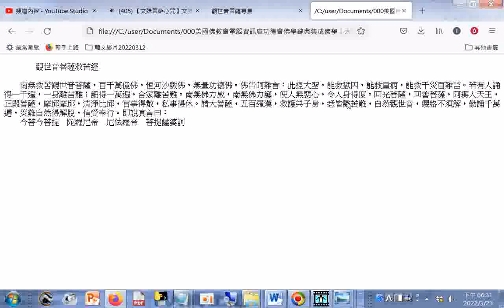觀世音菩薩救苦經+附加【文殊菩萨心咒】影片音樂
觀世音菩薩救苦經

　　南無救苦觀世音菩薩，百千萬億佛，恒河沙數佛

，無量功德佛。佛告阿難言：此經大聖，能救獄囚，

能救重病，能救千災百難苦。若有人誦得一千遍，一

身離苦難；誦得一萬遍，合家離苦難。南無佛力威，

南無佛力護，使人無惡心，令人身得度。回光菩薩，

回善菩薩，阿耨大天王，正殿菩薩，摩邱摩邱，清淨

比邱，官事得散，私事得休。諸大菩薩，五百羅漢，

救護弟子身，悉皆離苦難，自然觀世音，瓔珞不須解

，勤誦千萬遍，災難自然得解脫，信受奉行。即說真

言曰：
　　今菩今菩提　陀羅尼帝　尼佉羅帝　菩提薩婆訶
【文殊菩萨心咒】文殊菩萨心呪 3小时珍藏版 增记忆力 得富贵 得智慧 灭亿劫 除怖 Mantra of Manjusri Bodhisattva 문슈 보살